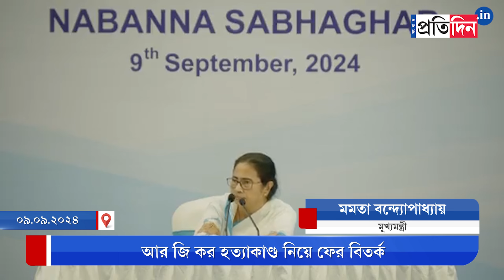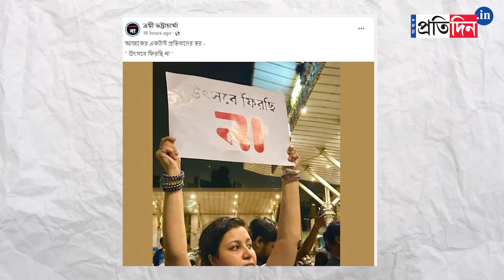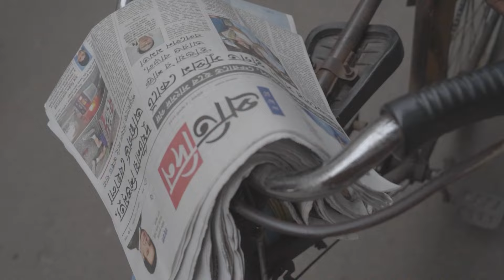Mamata Banerjee: Controversy arises after West Bengal CM's comments on the festival, BJP reacts.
Mamata Banerjee: আর জি কর হত্যাকাণ্ড আবহে ফের বিতর্ক। আন্দোলন আবহে উৎসবে ফেরার 'বার্তা'। মুখ্যমন্ত্রী মমতা বন্দ্যোপাধ্যায়ের বক্তব্যের 'সমালোচনা'।
Controversy arises after the West Bengal CM's comments on the festival amid the RG Kar protest. BJP leader Rahul Sinha reacted to the comments and asked what would have her reaction if the incident had happened in her home.